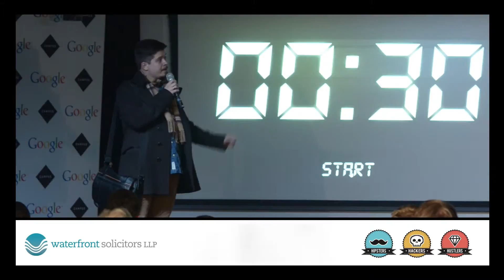Pitch 72 - Co-Founder Speed Dating & Pitching #18